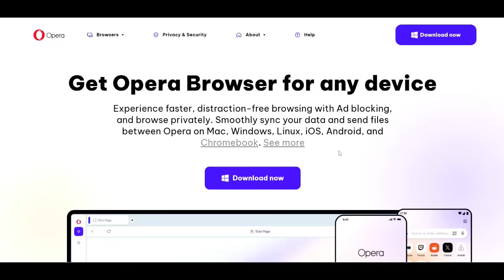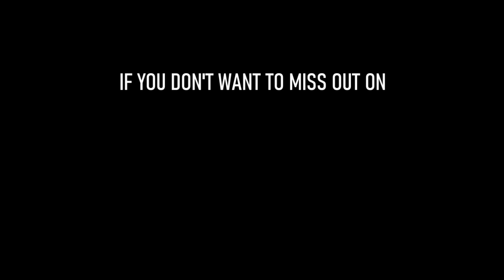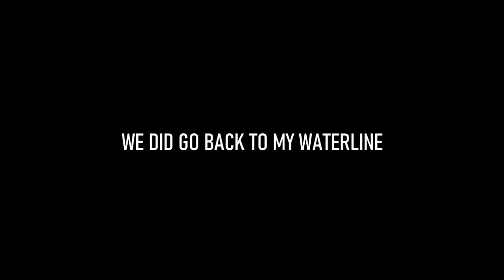THIS MUA SUCKED THE LIFE OUT OF ME